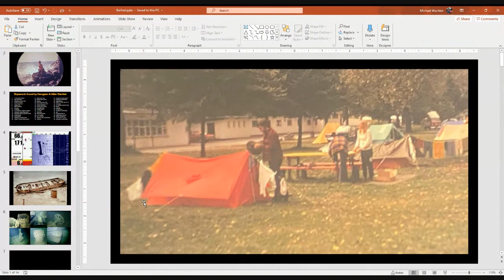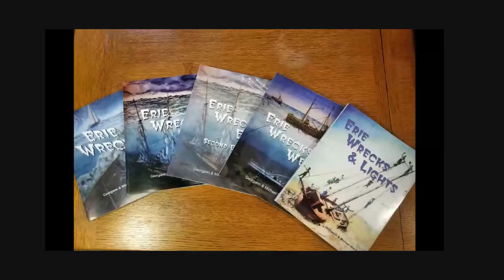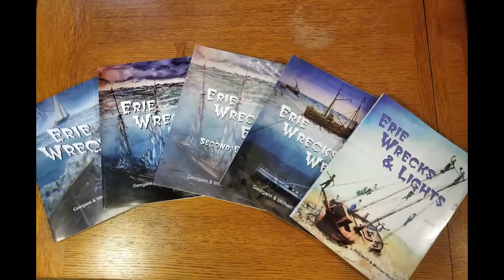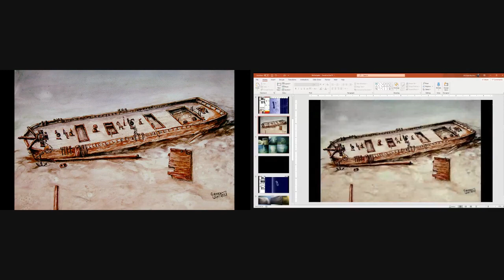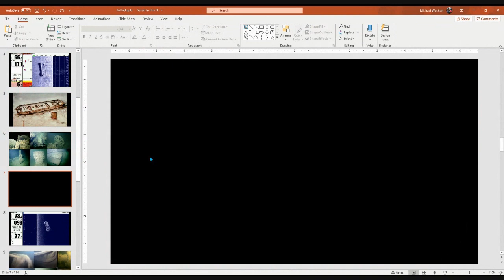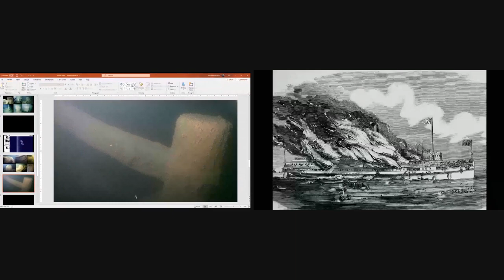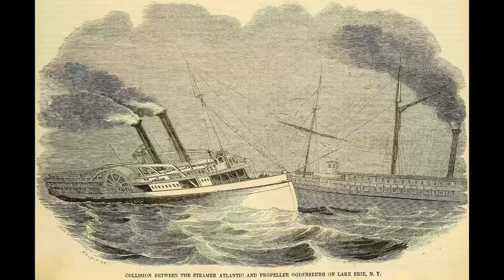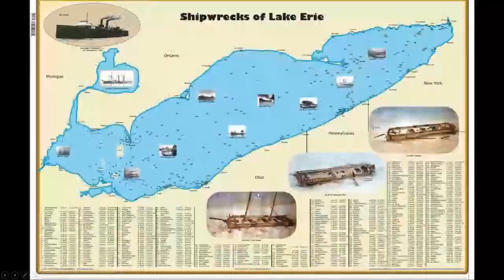Great Lakes Shipwrecks LIVE! - Mike & Georgann Wachter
Mike and Georgann Wachter have been diving around the world since the mid 1970’s.  However, nowhere else in the world have they discovered the kind of pristine and perfectly preserved shipwrecks that lie in the fresh waters of the Great Lakes.

Mike and Georgann Wachter are well known as the authors of Erie Wrecks and Lights, Erie Wrecks East, and Erie Wrecks West. In addition to their books, Mike and Georgann have recently published a Lake Erie shipwreck map listing over 300 GPS wreck coordinates for divers.

They have been diving around the world since the mid 1970’s.  However, nowhere else in the world have they discovered the kind of pristine and perfectly preserved shipwrecks that lie in the fresh waters of the GreatHave Georgann and Mike speak at your next meeting.Lakes. This has resulted in the discovery or rediscovery of 30 wreck sites. What was once a part time hobby became a full time investigation of the myths and realities behind the thousands of shipwrecks in the Great Lakes. They have written numerous magazine articles and have a passion for creating diver access to and preserving Great Lakes maritime history.  Both have been active in the Maritime Archaeological Survey Team (MAST) where Mike is past president and Georgann has been treasurer. Under Mike’s tenure 6 shipwrecks in Ohio waters were moored for divers.  They are active members of Lake Erie Wreck Divers and Bay Area Divers scuba clubs. They co-chair the annual Bay Area Shipwrecks & Scuba symposium.
Georgann was inducted into the international Women Divers Hall of Fame in 2013 for documenting over 250 Great Lakes shipwrecks with her writing, research and marine artwork. Mike is a recently retired management consultant who now devotes his time to finding, exploring and telling tales of Great Lakes shipwrecks and lighthouses. . The collaboration of Georgann’s love of research and Mike’s love of story telling provides the fuel for the Erie Wrecks series.